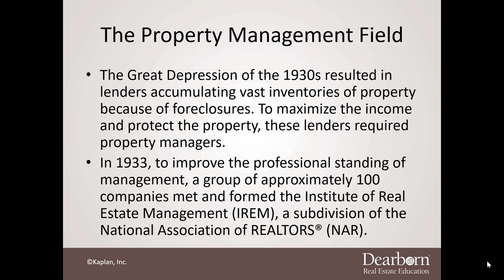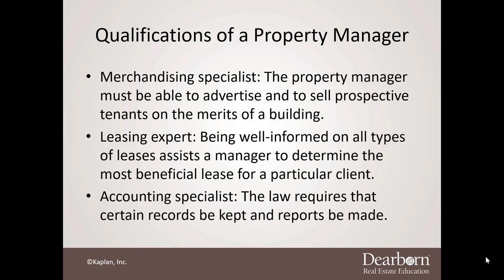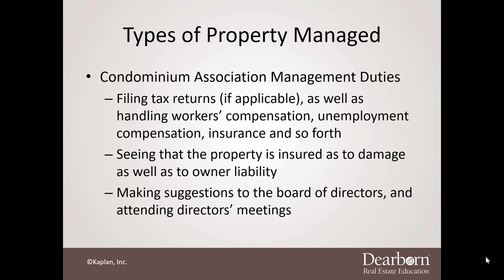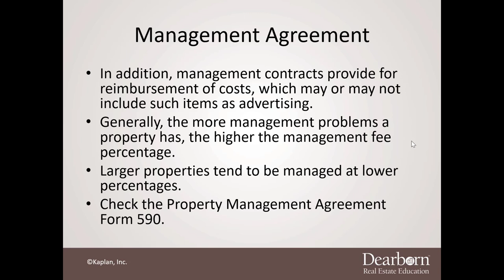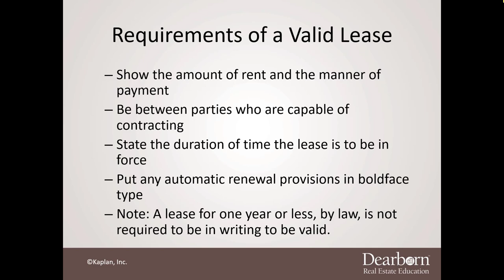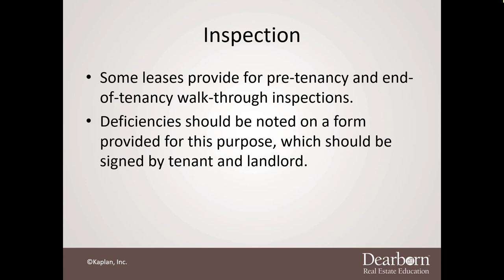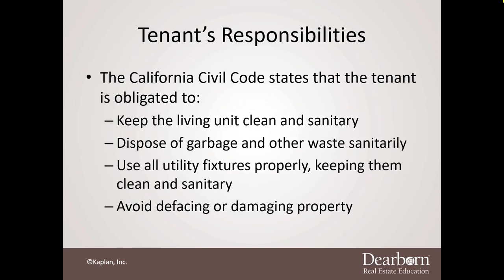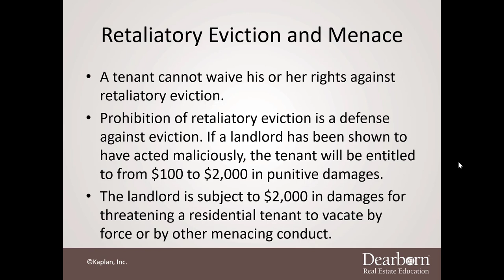15 Property management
Property Management